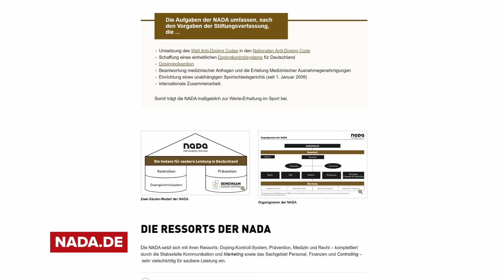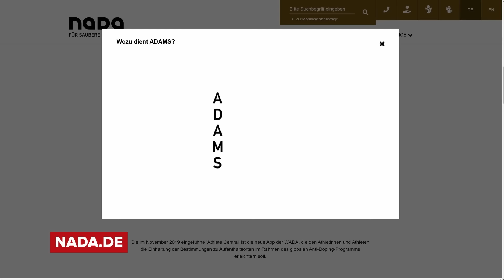So erleben Radprofis den Kampf gegen Doping | Teil 2: Die Athletenperspektive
Im ersten Teil unserer Mini-Serie zum Anti-Doping Kampf im Radsport haben wir uns mit der Organisation und den Strukturen des Anti-Doping Systems auseinandergesetzt. Im zweiten Video möchten wir uns mit der Athletenperspektive befassen und haben dazu 3 Interviews mit Profisportlern für euch vorbereitet.

▬▬ Interessante Links ▬▬▬▬

📸 GCN Inspiration
Außerdem wird in der GCN auf Deutsch Show jede Woche das schönste Bild aus unserer App mit Preisen geehrt. So nimmst du Teil:
1) Lade die kostenfreie GCN App herunter
2) Stelle die Sprache in der App auf Deutsch, um an der deutschen GCN Inspiration teilzunehmen.
3) Gehe im Menü am unteren Bildschrimrand auf "Hochladen"
4) Wähle ein schönes Foto aus, mit dem du an der Inspiration teilnehmen möchtest
5) Wähle als Kategorie "GCN Show" und dann "Radinspiration" aus
6) Lade dein Foto hoch

 ▬▬ Gewinner?  ▬▬▬▬

▬▬ Musik ▬▬▬▬

▬▬ Hashtags  ▬▬▬▬

▬▬ Fotos  ▬▬▬▬▬▬▬▬▬▬▬▬▬▬▬

▬▬ Folgt uns!  ▬▬▬▬